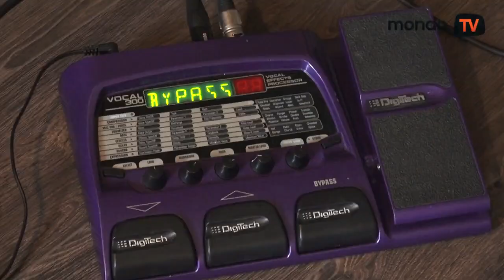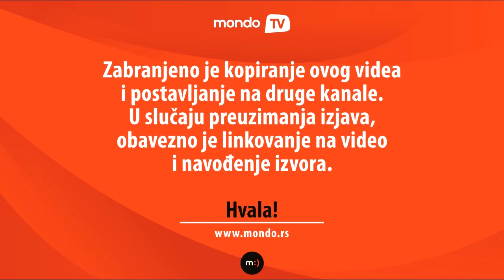Zlatko Bokun "Plutonia": Hirurg koji rok zvukom "diže" iz depresije | Mondo TV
Za dobru atmosferu u bendu, ali i odlično zdravstveno stanje, zadužen je Zlatko Bokun, gitarista i hirurg u KBC Zvezdara. Zlatko je inače, jedan od retkih stručnjaka za laparoskopsku metodu hirurgije, koja podrazumeva operaciju bez otvaranja pacijenta, već se sve obavlja kroz tanke cevčice. To znači da se pacijenti mnogo brže oporavljaju i posle bolnice spremni su čak i za rok svirke. Plutoniju je Zlatko osnova 2002. godine i do sada su nastupali po brojnim klubovima i festivalima, a prihvatili su poziv čak i da sviraju na jednoj svadbi.

Možda na prvi pogled ne deluje tako, ali medicina i muzika su veoma slične.